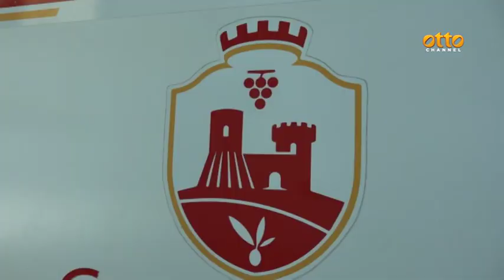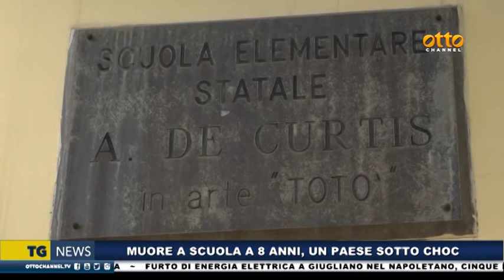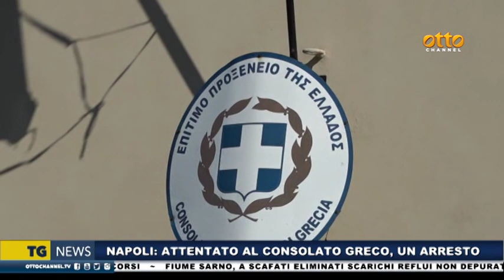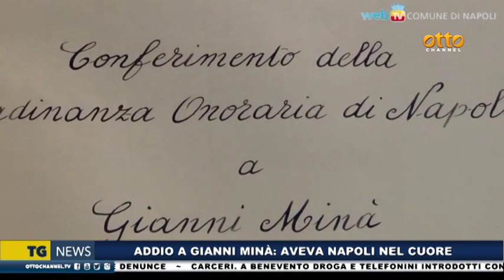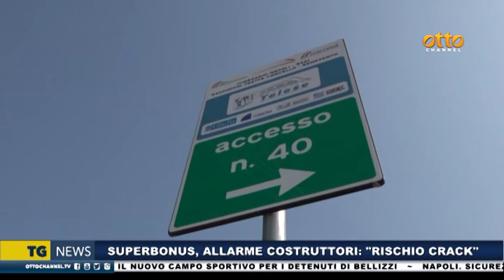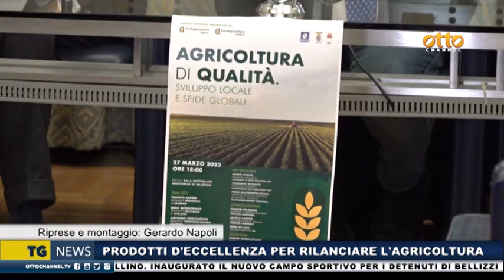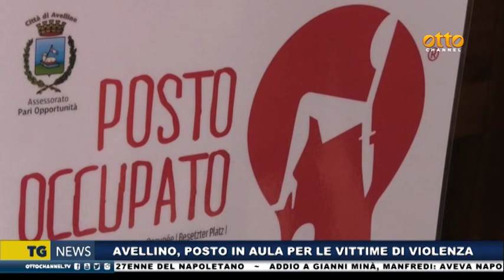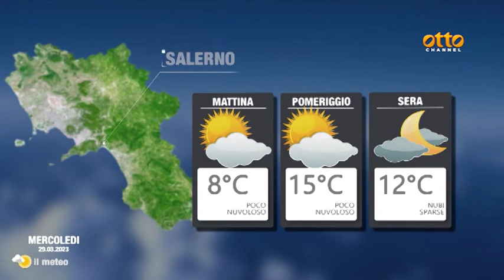Tg News 28 marzo 2023 - ore 14